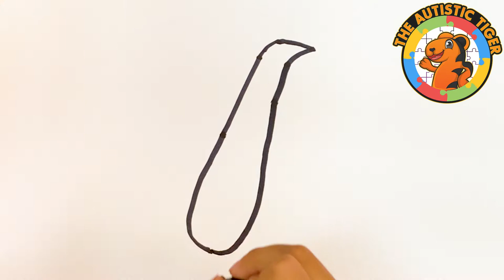NBC Peacock Logo - How To Draw In Under 5 Minutes, So Simple a Kid Can Do It!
Learn how to draw with an 8yo autistic savant artist. Today, Tiger takes on the NBC Peacock Logo. Follow Along and Try to Keep Up, Tiger goes kind of fast. All of Tiger's drawings are free-hand ink on blank white card stock. There is no preliminary sketch, pre-printing or tracing.  We've timelapsed the video for you. It's amazing to see Tiger work and see his drawing come to life.

SUPPORT
gf.me/u/zr247g